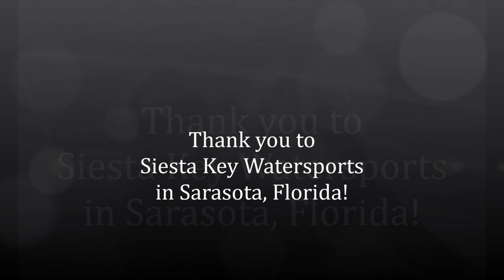Siesta Key Parasailing!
Siesta Key Beach is the #1 Beach in the United States. I absolutely loved getting a birds eye view of this island with my bestie Susan Skinner by my side!